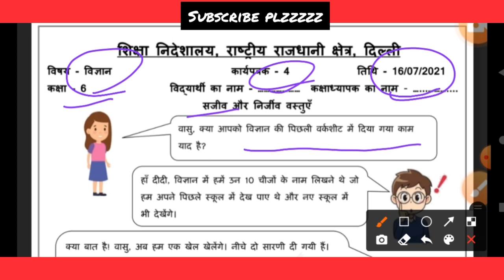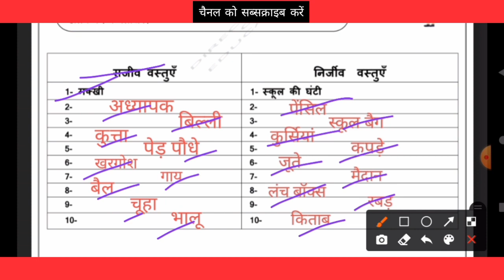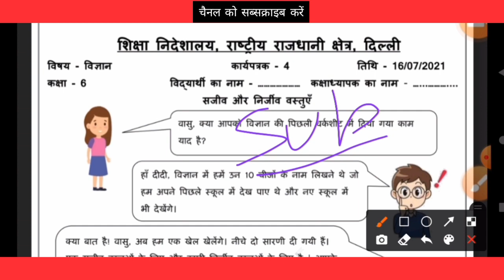class 6 ki worksheet 4 science Hindi medium solution ,16 July doe सजीव और निर्जीव वस्तु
class 6 worksheet 4 science July 16 ,
6th science Hindi medium worksheet 4 ,
science Hindi medium class six ki worksheet 4 ,
16 July worksheet science class 6 th

2021 Solution All worksheet Class 6
छठी क्लास की वर्कशीट

 class 6 worksheet 4 science Hindi medium solution doe

आज की वर्कशीट 16 जुलाई की 8 सितंबर 4 कक्षा छठी की साइंस की हिंदी मीडियम
साइंस की वर्कशीट हिंदी मीडियम
विज्ञान की वर्कशीट कक्षा छठी 16 जुलाई 2021 हिंदी मीडियम
today worksheet for class 6 science Hindi medium